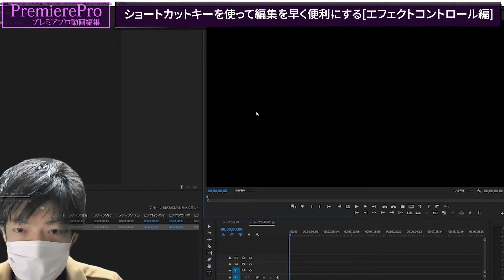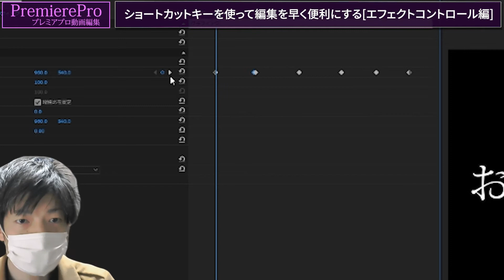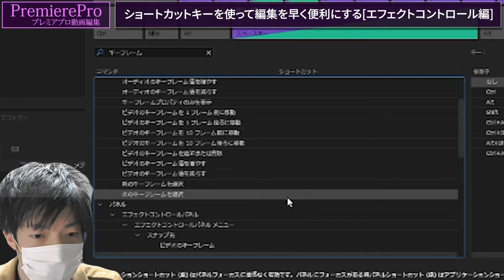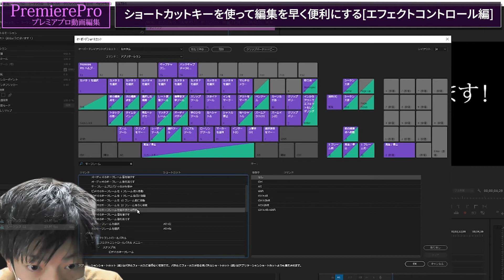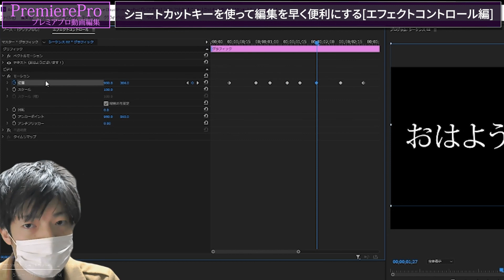【プレミアプロ2021】ショートカットキーをエフェクトコントロールに設定して編集の効率を上げる手順｜PremierePro動画編集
▶PremiereProを始めるにはこちら

PremierePro Graphics Pack 素材ダウンロードはこちら【Envato Market】

PremierePro動画編集のスキルアップはこちら【ブログ】

プレミアプロ体験版ダウンロードはこちら【Adobe公式】

PremiereProを学ぶ全ての人に、敬意と感謝を込めて。
With respect and gratitude to everyone who learns to edit videos in Premiere Pro.
■BGM
DOVA-SYNDROME 様

■写真
写真AC様

[MUSIC]
MBB - Happy (CC License)